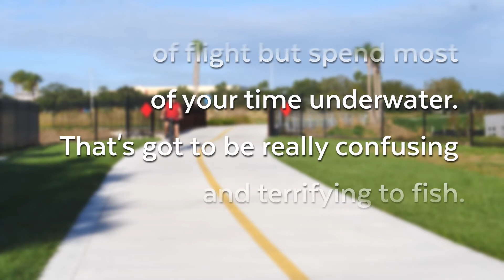Trailing Thoughts - Shingle Creek Trail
Have you ridden on one of our bike trails? Visit orlando.gov/biketrails for more information.